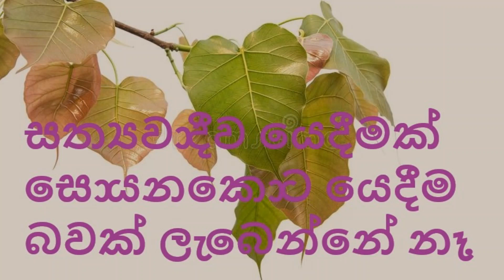සත්‍යවාදීව යෙදීමක් සොයනකොට යෙදීම බවක් ලැබෙන්නේ නෑ - එතෙරවීමයි වෙන්නේ.